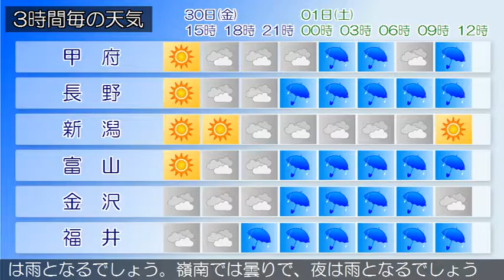2016/09/30 甲信北陸地方の天気予報 昼